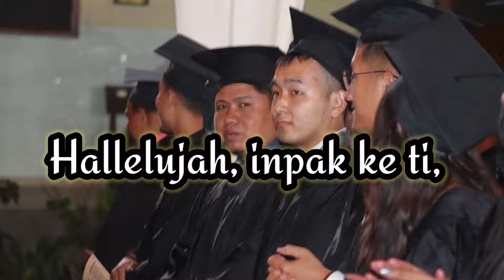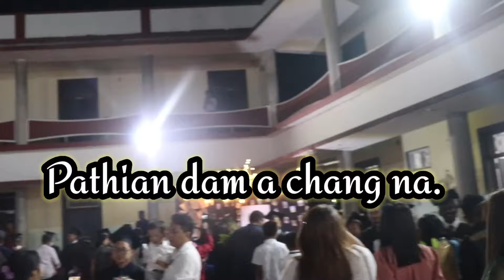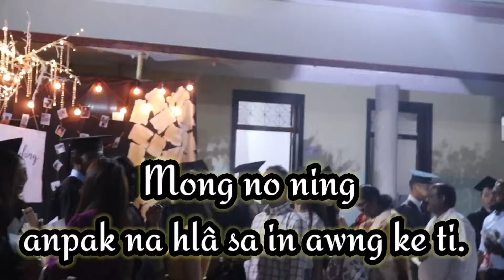Hallelujah || Darlong || New officials Worship Song || Lyrics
Compose by: Lalfamkima Darlong (James)

vocal: Lalfamkima Darlong (James)

Footage: Uninon Biblical Seminary {Pune}
                 Bachelor of Divinity
                 Valedictory service 2021